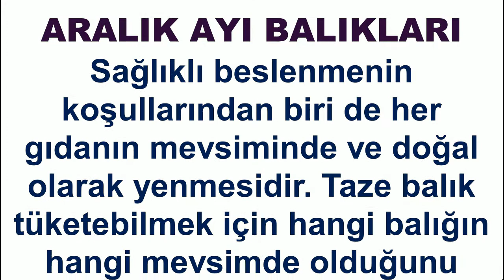Mevsim balıkları | Hangi ayda hangi balık yenir | laforizma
Balık en önemli besinlerin başında gelmektedir. Ama mutlaka tüketeceğiniz balıklar mevsim balıkları olsun. Tabi mevsim balığı tüketmek istiyorsanız  doğal olarak hangi ayda hangi balık yenir bilmeniz gerekmektedir. Laforizma kanalı sizler için hangi mevsimde hangi balık yenir sorusunun cevabı olarak mevsim balıkları serisinde aralık ayı balıklarını araştırdı ve sundu.
Sağlıklı beslenmenin koşullarından biri de her gıdanın mevsiminde ve doğal olarak yenmesidir. Taze balık tüketebilmek için hangi balığın hangi mevsimde olduğunu bilmemiz gerekiyor çünkü bizler çiftlik balıkları yemiyoruz.
Balığın en bol ve çeşitli olduğu aylardayız. Balık çeşitlerinin hepsi fotoğrafa sığmadı. Rahmetli Prof. Dr. Ahmet Aydın’a göre hamsi ve istavrit en büyük oranda omega-3 içeren balıklar.
Omega-3 alabilmek için birçok kişinin yediği somon balıklarının büyük bir çoğunluğunun çiftlik balığı olduğunu hatta renklerinin bile üretici tarafından belirlenen yemlerle verildiğini biliyor musunuz? "Somon balığınızın hangi renk olmasını isterseniz?" kafanız karıştı değil mi.  Hakiki deniz somonu kadar Omega-3 içeren hamsi ve istavriti bu ay bol bol yemeye çalışın.
Aralık ayı balıkları:
▪️ Palamut
▪️ Lüfer
▪️ Torik
▪️ İstavrit
▪️ Hamsi
▪️ Kılıç
▪️ Mercan (fangri)
▪️ Kefal
▪️ Fener
▪️ Uskumru
▪️ Barbunya
▪️ İskorpit
▪️ Dil
▪️ Tekir

Aunt Tagonist - Silent Film Dark